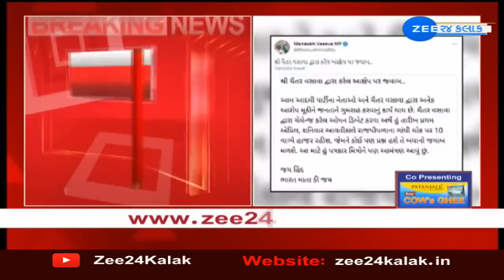AAP MLA Chaitar Vasava accepts MP Mansukh Vasava's challenge for open debate on corruption |Zee News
ભરૂચના સાંસદ મનસુખ વસાવાએ ચૈતર વસાવાને આમંત્રણ આપ્યું...

1 એપ્રિલે સવારે 10 કલાકે ડિબેટ કરવા આમંત્રણ આપ્યું..

રાજપીપળાના ગાંધી ચોક ખાતે ડિબેટ માટે આમંત્રણ.

ચૈતર વસાવાએ જાહેરમાં ડિબેટ માટે મનસુખ વસાવાને ફેંક્યો હતો પડકાર...

મનસુખ વસાવાએ પડકારનો સ્વીકાર કરતાં આમંત્રણ આપ્યું..

મનસુખ વસાવાએ ટ્વીટ કરીને ચૈતર વસાવાને આપ્યું આમંત્રણ...